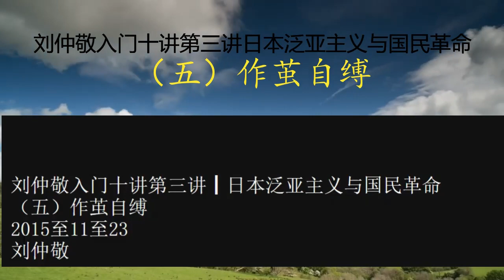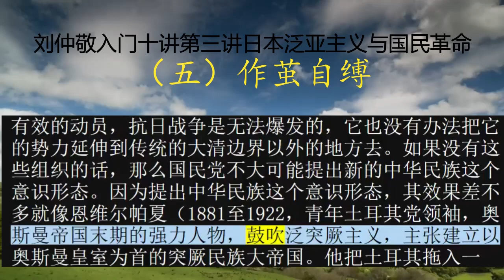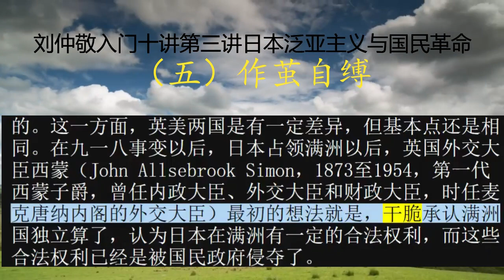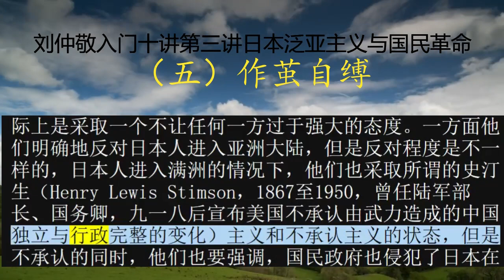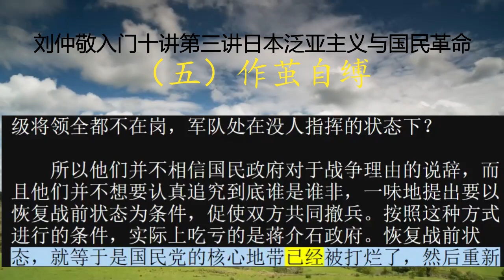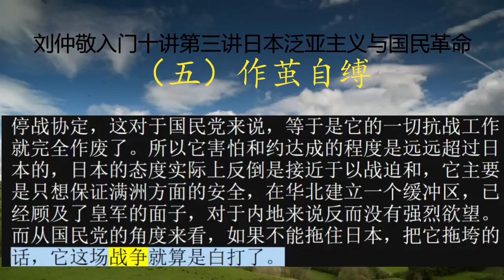刘仲敬入门十讲第三讲日本泛亚主义与国民革命（五）